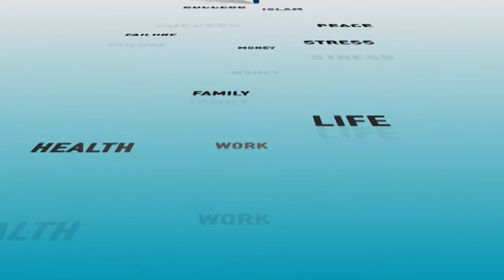Guftagoo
This iconic show in a unique manner reflects the teachings of
the Holy Quran and Sunnah of the Prophet Muhammad PBUH
presented by Mufti Abdul Wahab